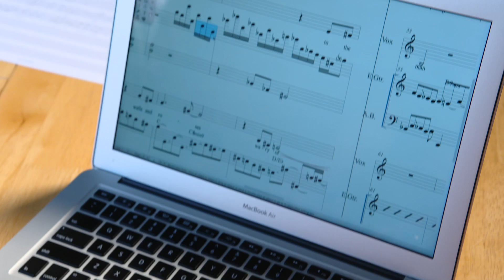Mary Halvorson, Guitarist and Composer | 2019 MacArthur Fellow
Mary Halvorson is a guitarist and composer. She is experimenting at the intersection of jazz and rock with a signature sound on her instrument and an aesthetic that evolves and surprises with each new album and configuration of bandmates.

The MacArthur Fellowship is a $625,000, no-strings-attached grant for individuals who have shown exceptional creativity in their work and the promise to do more. Explore their stories on social media with the hashtag MacFellow, and check out all of the 2019 MacArthur Fellows, 26 creative people who inspire us all